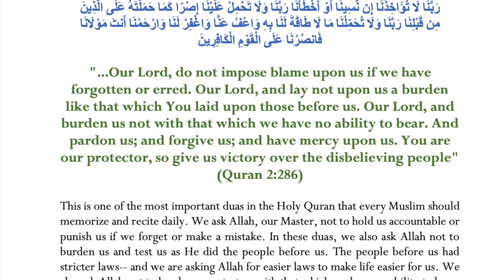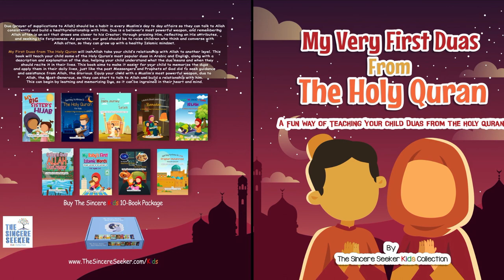One of the Most Important Dua in the Quran That Every Muslim Should Recite Daily Before Bed